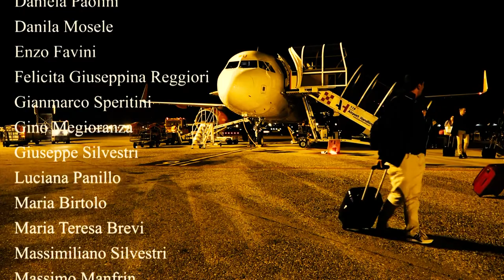Pellegrini in viaggio a Palermo